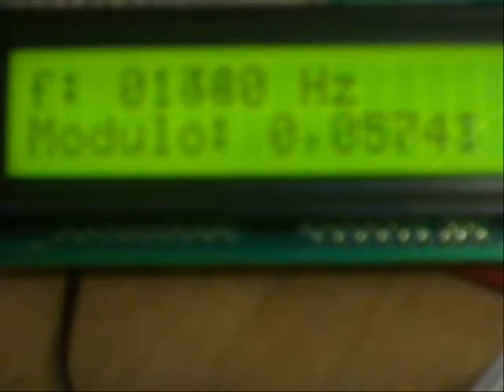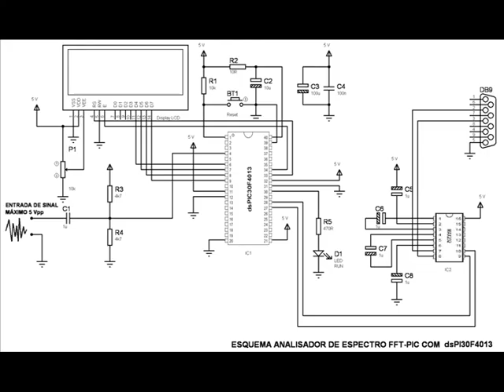Analisador de Espectro FFT-PIC com dsPIC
Um Analisador de Espectro com um PIC para analisar as Harmônicas da rede de energia elétrica.

Analisador de Espectro utilisando um Microcontrolador & DSP dsPIC30F4013 trabalhando a 30 MIPS, com oscilador interno, WDT ligado.
Entrada de sinal: Amostragem 7,68 ksps, ADC 12 bits.
Análise do espectro de frequência através da Transformada Rápida de Fourier - FFT com a biblioteca DSP Library da Microchip.
Indicação da frequência com maior espectro e seu módulo em display LCD 16x2.
Envia o espectro de frequência (63 harmônicas de 60 Hz) para o computador através da UART-RS232. Programa de interface desenvolvido no Visual Basic 6.
Dados da FFT:
 - Pontos: 128; 128 amostragens no tempo transformarão em 128 pontos de frequência.
 - fs: 7,68 kHz; taxa de amostragem.
 - fo: 60 Hz; passo entre as frequencias.
Demonstração do circuito amostrando um sinal variando de 0 à 3780 Hz.